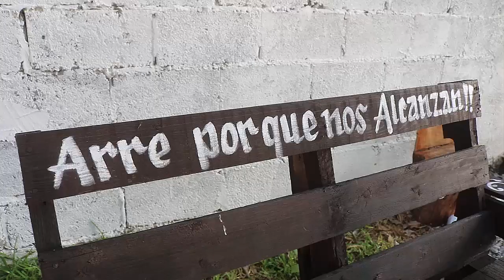1er Parte BODA MOISES Y GRISELDA TULA TAMAULIPAS